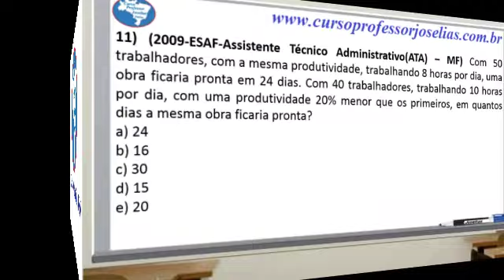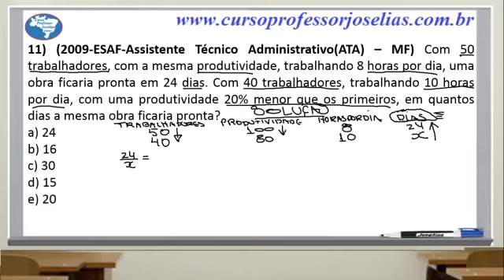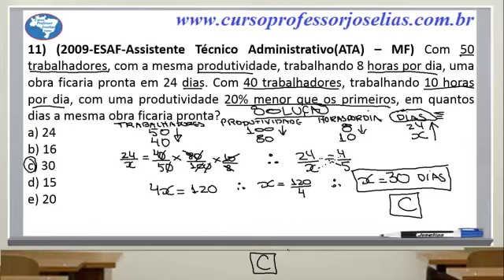QUESTÃO 11 MATEMÁTIC ESAF - Professor Joselias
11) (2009-ESAF-Assistente Técnico Administrativo(ATA) – MF) Com 50 trabalhadores, com a mesma produtividade, trabalhando 8 horas por dia, uma obra ficaria pronta em 24 dias. Com 40 trabalhadores, trabalhando 10 horas por dia, com uma produtividade 20% menor que os primeiros, em quantos dias a mesma obra ficaria pronta?
a) 24
b) 16
c) 30
d) 15
e) 20